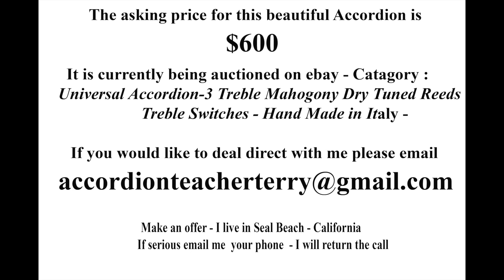Universal Accordion For Sale Hand made in Italy 3 Treble reeds 7 Treble Switches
This accordion has been sold!